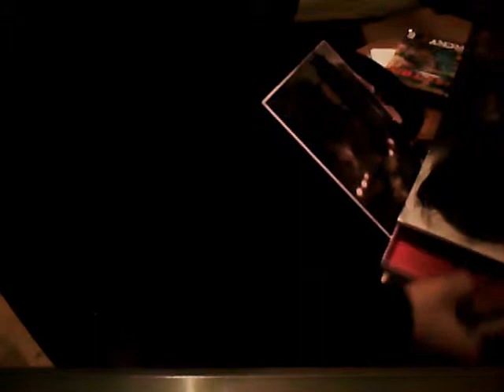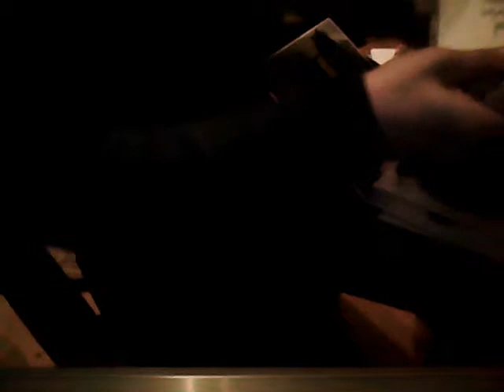Batman: Arkham City Collector's Editon / Edycja Kolekcjonerska [PC] - Unboxing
I know quality isn't the best but it's the best my notebook's camera can do. That edition includes alco 6 skins for Batman, a downloadable Arkham City album and an Ineberg Lounge DLC. // Wiem, że jakość nie jest najlepsza, ale to najwięcej, na co stać moją kamerę internerową w laptopie. EK zawiera również 6 kostiumów Batmana, album Arkham City do pobrania oraz DLC Iceberg Lounge.